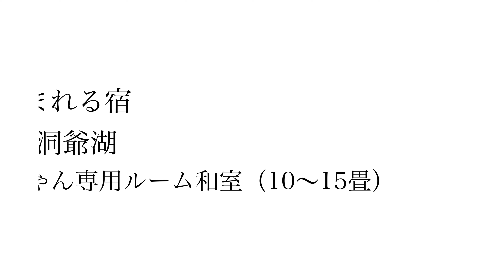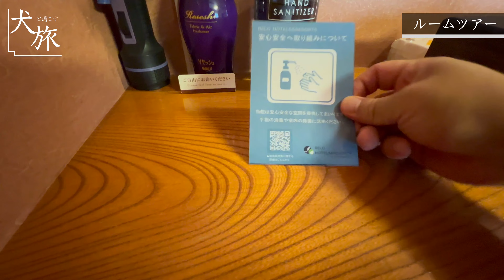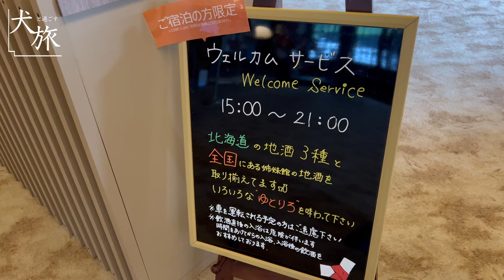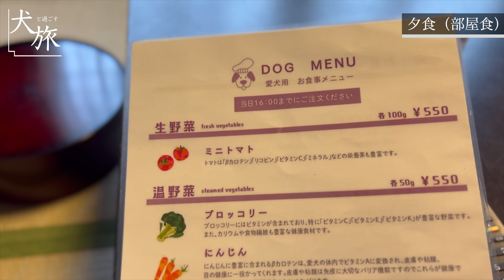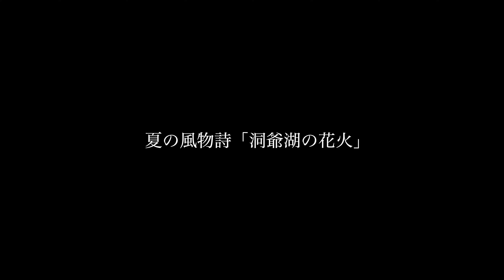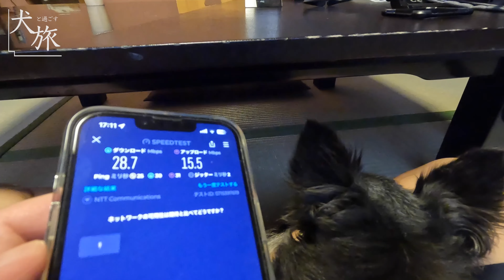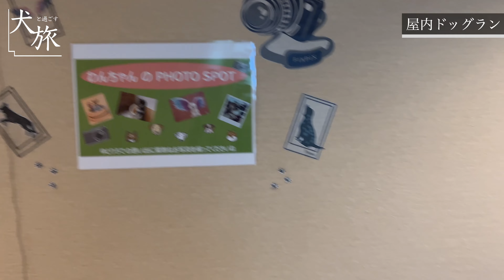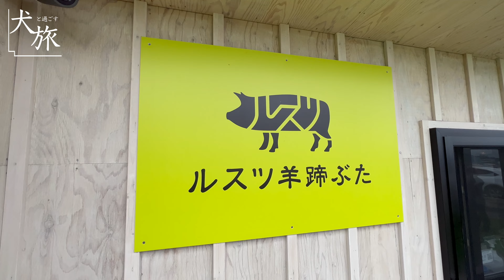【北海道｜ゆとりろ洞爺湖】コスパ最高！愛犬と泊まれる洞爺湖のお宿で源泉至近の一の湯を愉しむ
北海道の洞爺湖にある「ゆとりろ洞爺湖」さんに宿泊した時のVlogです。ワンちゃんと泊まれる専用ルームを提供してくれているお宿です。

洞爺湖温泉の源泉が近くにある一の湯で濃厚な源泉掛け流し温泉を楽しむことができるのが推しです！また、洞爺湖まで徒歩数分の距離なので静かな湖畔でゆっくりとリラックスして散歩ができます。そんなお宿にとめ吉さんと一緒に過ごした様子をお届けします。

今回のお部屋タイプは「和室（10〜15畳）」でした。

このお宿の素敵なところをあげると3つ👆🏻

☑︎源泉掛け流しの温泉で肌スベスベしっとり
☑︎夕食はお部屋食で愛犬と一緒に過ごせる
☑︎飲み物が全てインクルーシブ

☞とめ吉チャンネルをご視聴いただきありがとうございます。

▼とめ吉チャンネルとは
わんこと旅をする飼い主の目線で楽しみ方や旅スタイルをお届けしています。
On this channel, we share travel experiences and styles from the perspective of dog owners traveling with their furry friends.

愛犬との旅のグッズ：
愛犬との旅先で読むマンガ：
愛犬との旅先で読む一冊：

※Amazonインフルエンサー・プログラムに参加しています

ご質問や感想などについては下記Instagramからも受け付けています。

▼旅館・ホテル関係の方へ
お宿の魅力や詳細を解説する動画を無料で作成します。

▼note
動画では語り切れなかった評価や裏話をゆるいペースであげてます

とめ吉くんとの旅の写真をアップしています。
＠tmkc0720_trip

とめ吉くんとの日常をつぶやいてます。
＠tmkc0720

お宿や旅のショート紹介

タイムラインをご参考ください。

00:00 オープニング
01:10 チェックイン
02:32 ルームツアー
07:32 大浴場
08:35 夕食
15:41 起床
16:15 屋内ドッグラン
17:41 朝食
19:56 チェックアウト・まとめ
20:42 この旅の寄り道